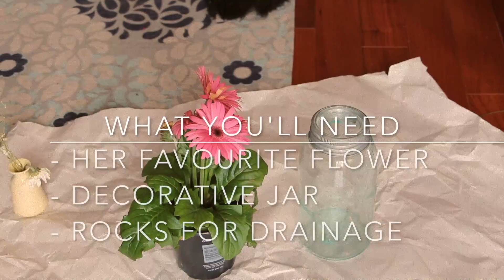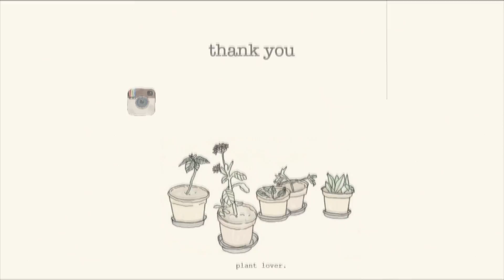DIY GIFTS FOR MOTHER'S DAY ♥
DID YOU LIKE THIS VIDEO? IT REALLY HELPS ME OUT ☺️

COMMENT VIDEOS THAT YOU WOULD LIKE TO SEE ME DO! ❤

Code to get the spin brush for $30: SPIN467 at vanityplanet.com

VINE: Katelyn Sierra
Musical.ly: Katelynsierrahall